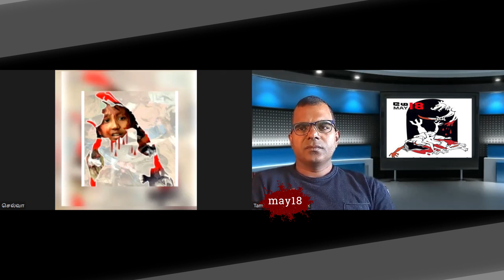பிருத்தானியாவில் முன்னெடுக்கப்படுகின்ற தமிழின அழிப்பு நாள் ஏற்பாடுகள்